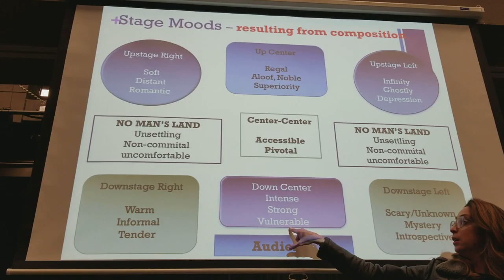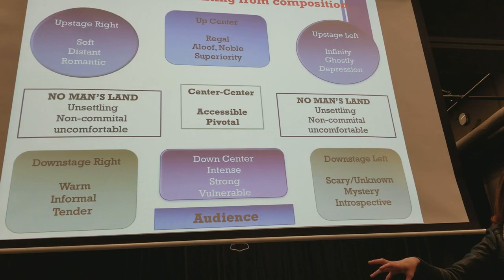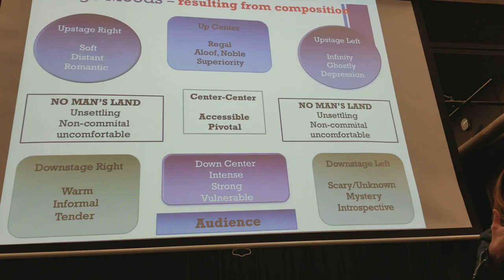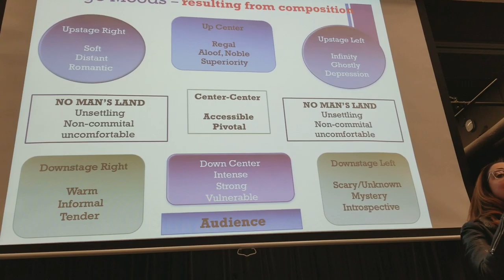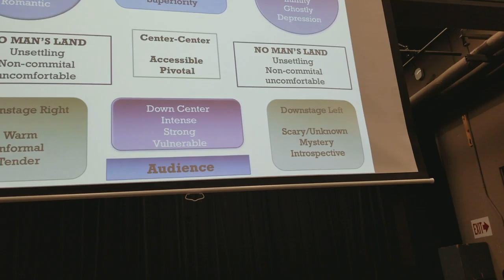Acting 1 Lecture Part 2 Grossmont College - Mitzi Smith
The conclusion of the lecture all about the positions on the stage and the moods created onstage.